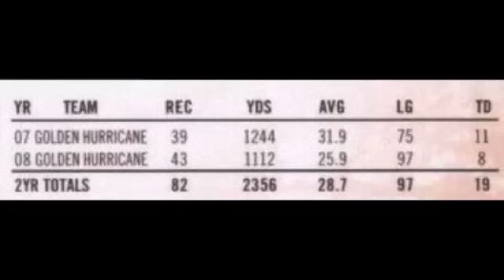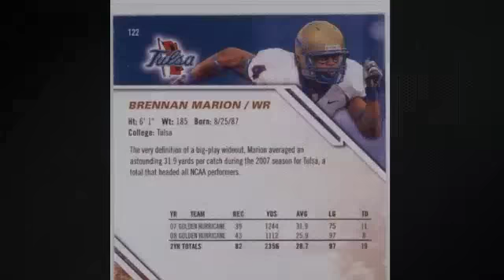Legend of the Milkman..... The best is yet to come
BrennanRMarion.com

For speed and strength training in the 412 by well known track coach @coachdubbleO on twitter.com

For the best high quality video in PGH Nationtimevideo.com